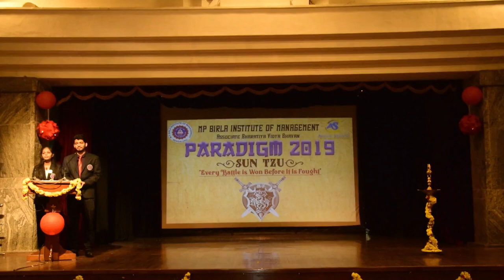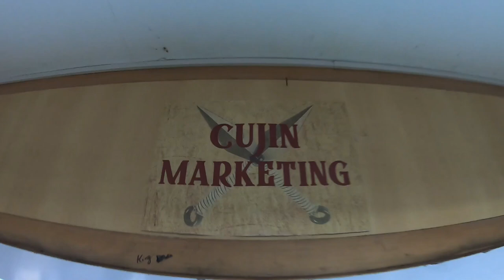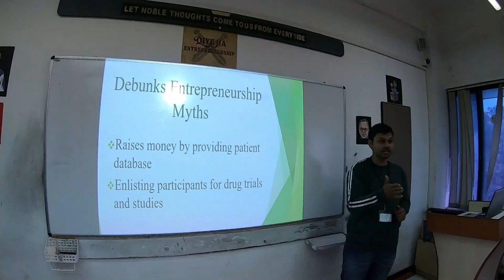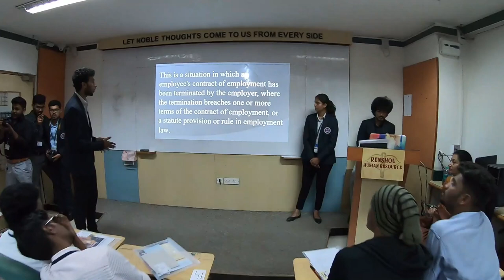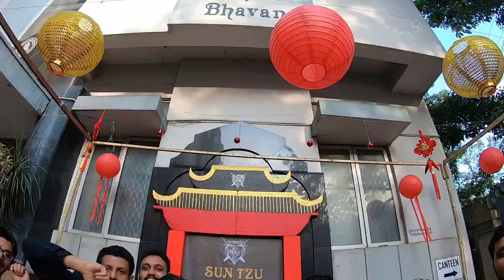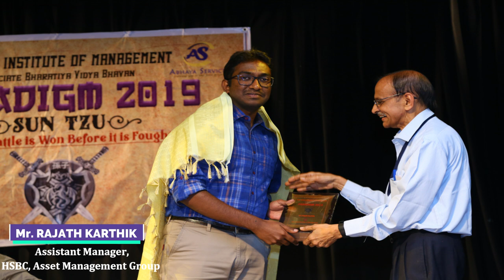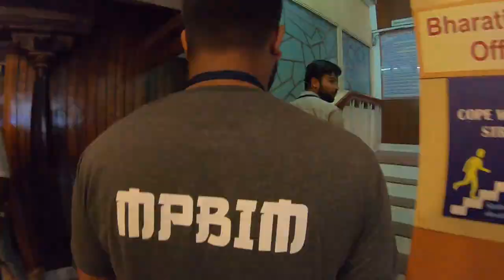GLIMPSES OF PARADIGM- MPBIM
The breathtaking and most awaited event of MPBIM
Paradigm 2019 based on the theme of SunTzu’s strategies brought out in his book “The Art of War’ as applied in the world of business was held on 18th and 19th December 2019. The Fest had Seven Competitions – Marketing, Finance, HR, Entrepreneurship, Best Manager, Business Quiz and PubG.